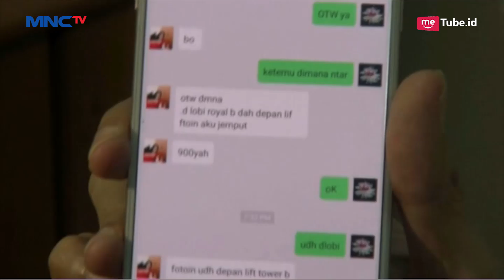Petugas Gabungan Gerebek 5 PSK dan Muncikari di Apartemen Kebagusan City - LIP 15/03